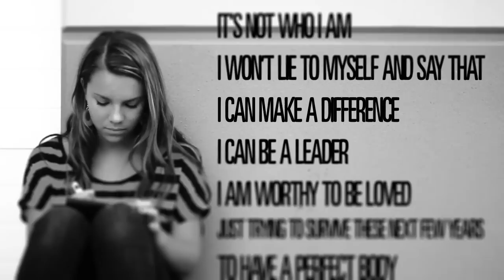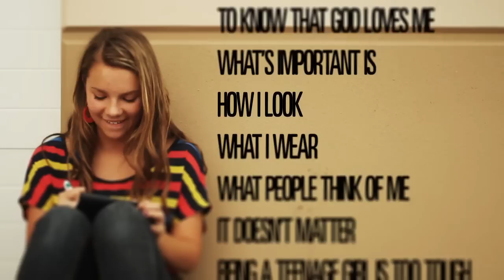Adored 2012 Promo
ADORED..a conference for girls • September 28-29
Rebekah Johnson • Britt Nicole
Elizabeth Hunnicutt • Far From Ordinary